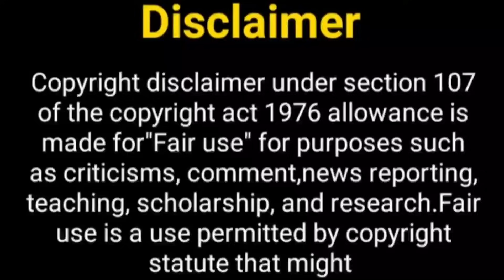ससुराल सिमर का सीजन 2..? Sasural Simar Ka Season 2 | Deepika Kakar New Show | Colors Tv New Show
Hello Everyone

Telly Nagariya,
sasural simar ka 2 kb aayega , sasural simar ka serial ,